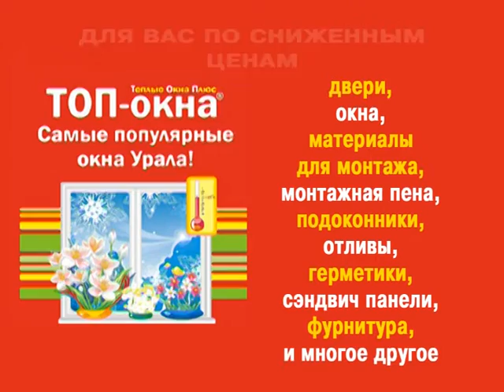Прогноз погоды, ТРК «Волна-плюс», г. Печора, Ю, 04.11.19